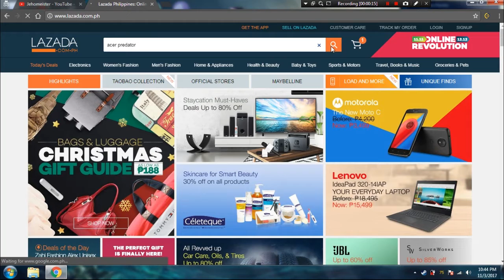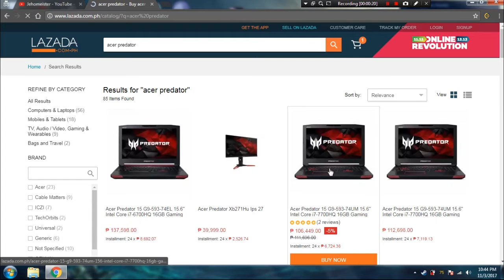What it feels like to have a LIT AF laptop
This is a parody to Logokas' video.

►Song: Yes - Roundabout / Street Fighter 5 - Ken's Theme (SFV OST)